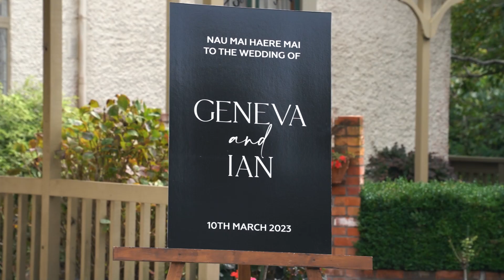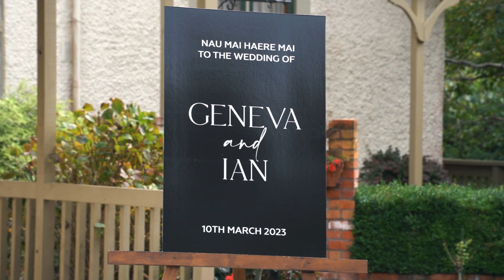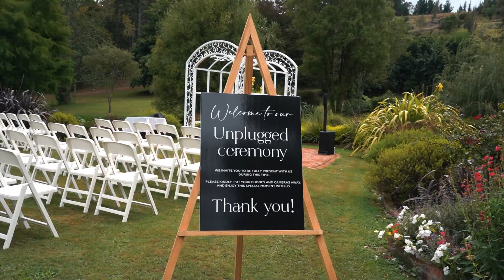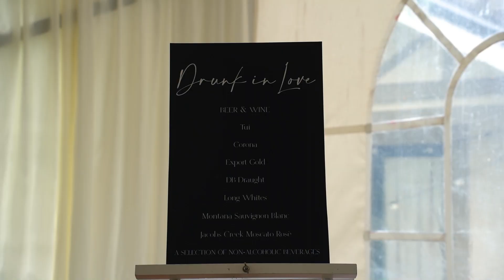Wedding video editing services in New Zealand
We offer high-quality and affordable editing that is done quickly and efficiently.
Our team is now accepting bookings for 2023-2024 weddings.